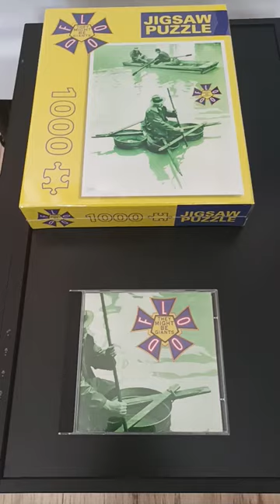TMBG's brand new album FLOOD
It's 1990 - They Might Be Giant's brand new album Flood!
It's 2023 - They Might Be Giant's Jigsaw puzzle!